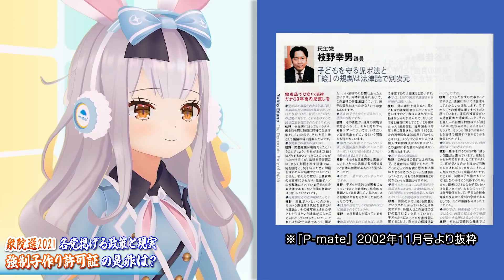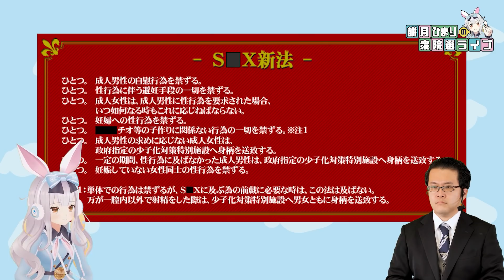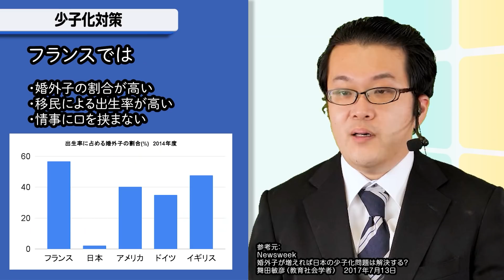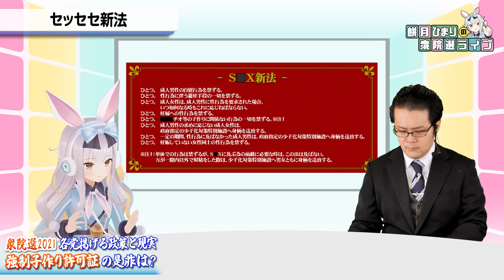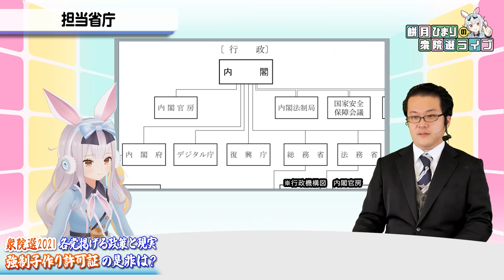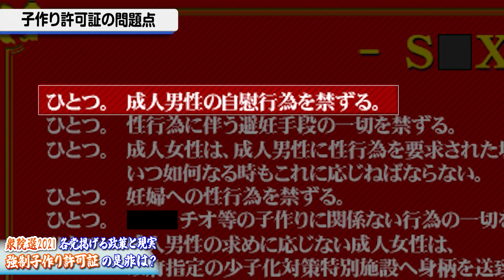【衆院選2021】今回の争点・強制子作り許可証とは？可能性とその問題点は？投票前に徹底解説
本動画は特定政党・候補への投票を訴えるものではなく、あくまで現行の政治システムを元にしたシミュレーション番組です。（それはそれとして投票へは行ってください）

ｰｰｰｰｰｰｰｰｰｰｰｰｰｰｰｰｰｰｰｰｰｰｰｰｰｰｰｰｰｰｰｰｰｰｰｰｰｰｰｰｰｰ
ひまりのtwitter

ひまりへのおたよりやプレゼントは

〒111-0056
東京都台東区小島2-14-4
桂昇新御徒町ビル7F
株式会社ゆにクリエイト
餅月ひまり　宛

までどうぞ！

『Rabbit Cocktail』 © ALISA/Girl in the mirror